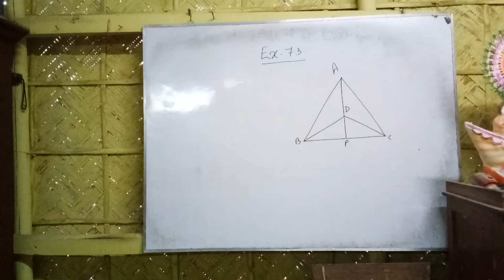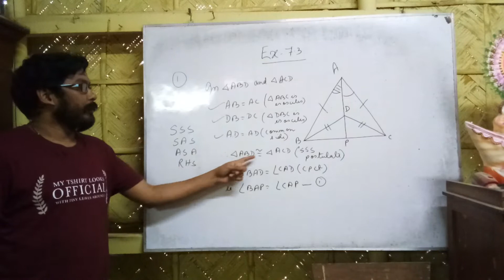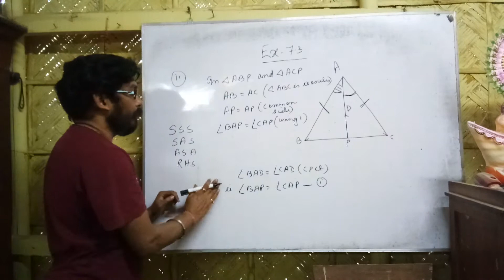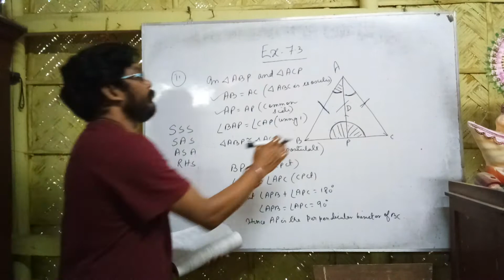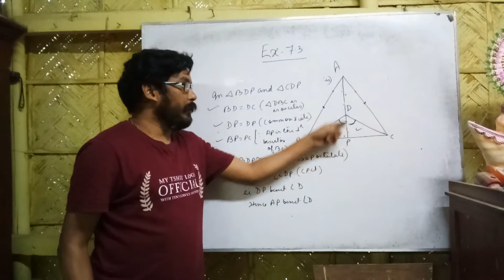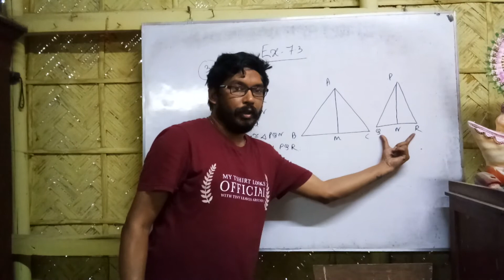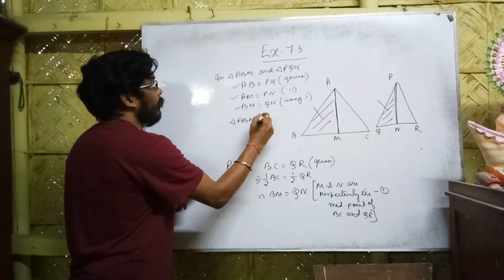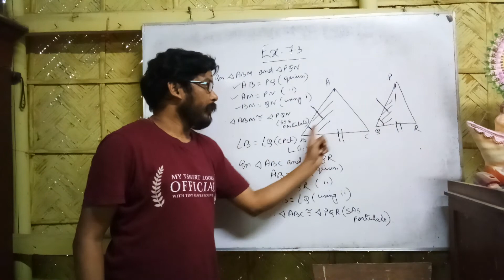Session 10 general maths class ix